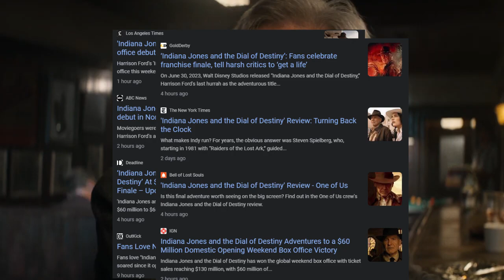Indiana Jones and The Dial of Destiny :Stoner Watch Review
Indiana Jones and the Dial of Destiny is a 2023 American action adventure film directed by James Mangold, and co-written by
 Mangold, Jez Butterworth, John-Henry Butterworth, and David Koepp.Produced by Walt Disney Pictures and Lucasfilm Ltd. and
distributed by Walt Disney Studios Motion Pictures, the film is a sequel to Indiana Jones and the Kingdom of the Crystal
Skull (2008) and serves as the fifth and final installment in the Indiana Jones franchise. Set in 1969, the film follows
Indiana Jones and his estranged goddaughter Helena Shaw trying to locate a device that could change the course of history
 before Jürgen Voller, a Nazi-turned-NASA scientist, can get it for himself and alter the outcome of World War II to correct
 Adolf Hitler's past "mistakes".

Dial of Destiny is the first and only film in the series that is neither directed by Steven Spielberg nor written by George
 Lucas, with both serving as executive producers instead. It is also the only film in the series not to be distributed by
 Paramount Pictures, following  Walt Disney Studios acquisition of Lucasfilm that transferred film rights for future sequels;
 Paramount instead retains the distribution rights to the first four films and a residual associate credit.

Plans for a fifth Indiana Jones film go back to the late 1970s when Lucas and Spielberg negotiated with Paramount for four
 sequels to Raiders of the Lost Ark (1981). Lucas began researching potential plot devices for a fifth film in 2008, although
 the project stalled for years. Koepp was eventually hired to write the fifth film in 2016, with a release date set for 2019,
 although this was delayed several times due to rewrites and later the COVID-19 pandemic. In 2018, Jonathan Kasdan was hired
 to replace Koepp, who returned to write in 2019 before eventually leaving the project. Spielberg was to direct, but stepped
 down in 2020, with Mangold taking his place. Filming began in June 2021, taking place in various locations including the
 United Kingdom, Italy, and Morocco, and wrapped in February 2022. With a reported production budget of $295 million, it is
 the most expensive film in the Indiana Jones franchise, as well as one of the most expensive films ever made.

Indiana Jones and the Dial of Destiny had its world premiere at the 76th Cannes Film Festival on May 18, 2023, and was
 released in the United States on June 30, 2023. The film received mixed reviews from critics, who praised Ford's performance,
 Mangold's direction, and the action sequences, but criticized the overuse of CGI and considered the film inferior to
 previous installments.

stars
Harrison Ford
John Rhys-Davies
Karen Allen
Phoebe Waller-Bridge
Antonio Banderas
Toby Jones
Boyd Holbrook
Ethann Isidore
and Mads Mikkelsen